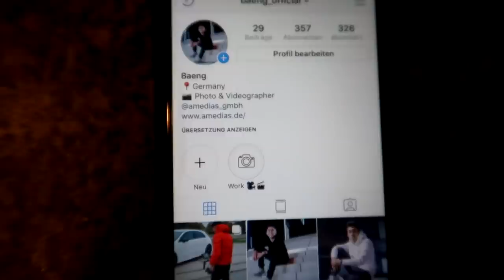Wasserrutsche im Haus gebaut !! | Slip n Slide | Max Moreno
Freunde wir haben uns den Sommer nach Hause geholt und eine Wasserrutsche im Haus gebaut möhiiii :D

►Folgt unbedingt den Jungs !

► Folgt uns unbedingt auf Instagram